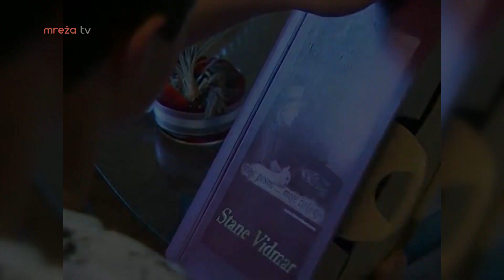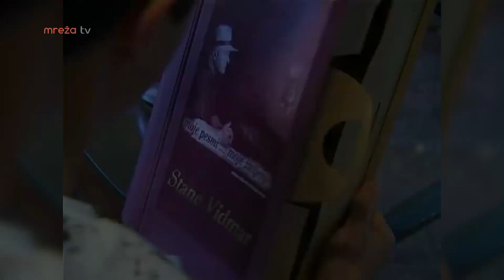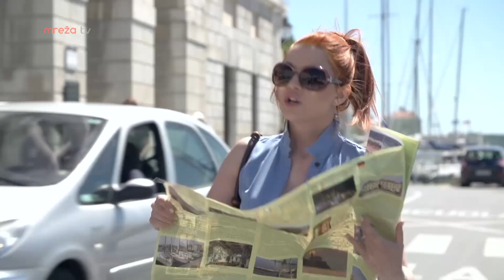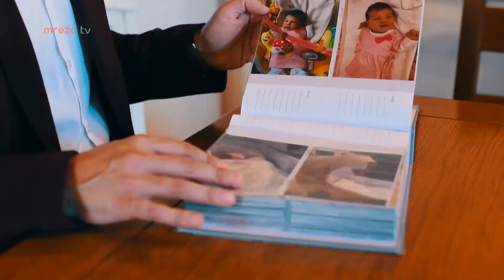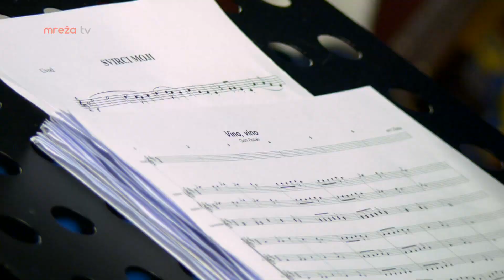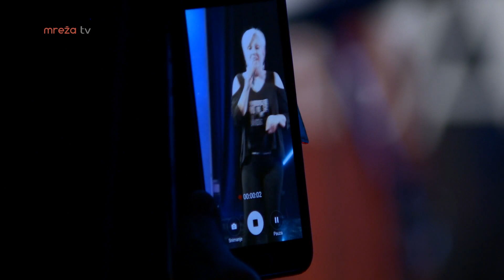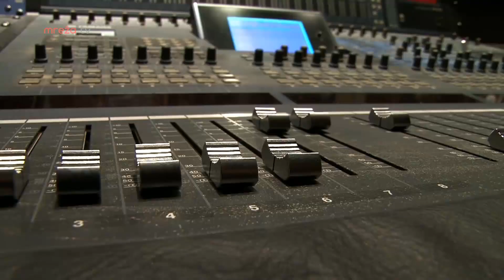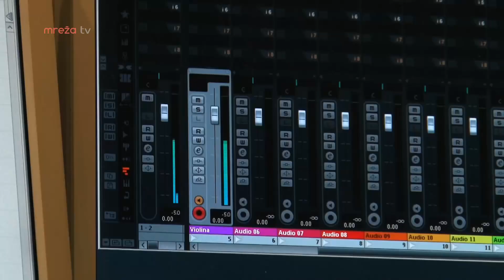FIO SHOW 29.03.2020.